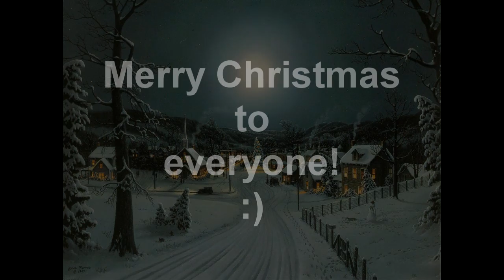Jingle bells (MOTM-edit)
We made a nice version of this christmas song. Happy christmas to everyone!